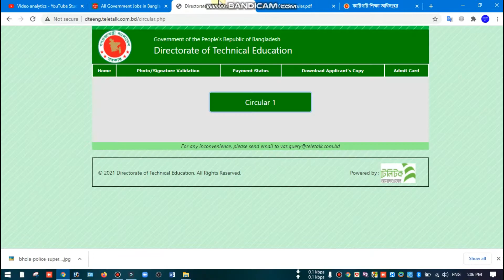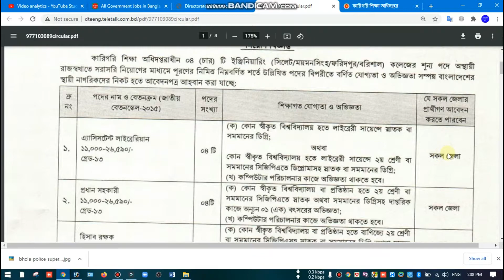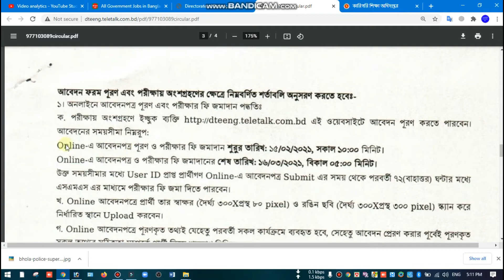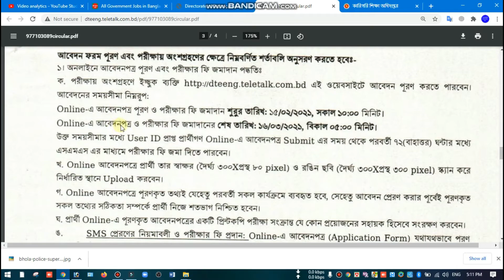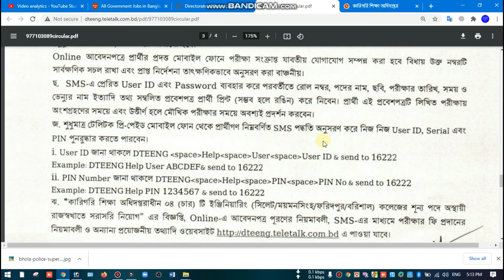কারিগরি শিক্ষা অধিদপ্তর নিয়োগ বিজ্ঞপ্তি | dte job circular 2021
Directorate of Technical Education Job Circular 2021
কারিগরি শিক্ষা অধিদপ্তর নিয়োগ বিজ্ঞপ্তি ২০২১
DTE Job Circular: কারিগরি শিক্ষা অধিদপ্তর ও অধিদপ্তরাধীন বিভিন্ন শিক্ষা প্রতিষ্ঠানের স্থায়ী শূন্য পদসমূহে জনবল নিয়োগের বিজ্ঞপ্তি প্রকাশ হয়েছে। কারিগরি শিক্ষা অধিদপ্তর ১৬ টি পদে মোট ৭৬ জনকে নিয়োগ দেবে। নারী ও পুরুষ উভয়কেই নিয়োগ দেওয়া হবে। এই চাকরিতে সকল জেলার প্রার্থীদের আবেদন করার সুযোগ আছে। আগ্রহী প্রার্থীরা অনলাইনে আবেদন করতে পারবেন। আগ্রহ ও যোগ্যতা থাকলে আপনিও আবেদন করতে পারেন। সম্পূর্ণ বিজ্ঞপ্তি বিস্তারিত দেওয়া হল।

পদের নাম : এ্যাসিসটেন্ট লাইব্রেরিয়ান
পদ সংখ্যা : ০৪ টি।
শিক্ষাগত যোগ্যতা : লাইব্রেরী সায়েন্সে স্নাতক বা সমমান ডিগ্রী।
বেতন: ১১,০০০ – ২৬,৫৯০ টাকা।

পদের নাম : প্রধান সহকারী
শিক্ষাগত যোগ্যতা : স্নাতক বা সমমান ডিগ্রী।

পদের নাম : হিসাব রক্ষক
শিক্ষাগত যোগ্যতা : বাণিজ্য বিভাগে স্নাতক বা সমমান ডিগ্রী।
বেতন: ১০,২০০ – ২৪,৬৮০ টাকা।

পদের নাম : স্টোর কিপার
বেতন: ৯,৩০০ – ২২,৪৯০ টাকা।

পদের নাম : ক্যাশিয়ার
পদ সংখ্যা : ০৩ টি।
শিক্ষাগত যোগ্যতা : বাণিজ্যে স্নাতক বা সমমান ডিগ্রী।

পদের নাম : ইলেকট্রিশিয়ান
শিক্ষাগত যোগ্যতা : বিজ্ঞান বিভাগে উচ্চ মাধ্যমিক বা মাধ্যমিক (ভোক) বা সমমানসহ  ট্রেড সার্টিফিকেট।
বেতন স্কেল :  ৯,৩০০ – ২২,৪৯০ টাকা।

পদের নাম : অফিস সহকারী কাম কম্পিউটার মুদ্রাক্ষরিক
পদ সংখ্যা : ০৬ টি।
শিক্ষাগত যোগ্যতা : উচ্চ মাধ্যমিক বা সমমান পাশ।
অন্যান্য যোগ্যতা : কম্পিউটার টাইপিং-এ প্রতি মিনিটে শব্দের গতি বাংলা ও ইংরেজিতে ২০ শব্দ।

পদের নাম : ক্যাটালগার
শিক্ষাগত যোগ্যতা : উচ্চমাধ্যমিক বা সমমানসহ  লাইব্রেরী সায়েন্সে সার্টিফিকেট।

পদের নাম : পিএবিএক্স
শিক্ষাগত যোগ্যতা : রেডিও এন্ড টিভি বা টেলিকমিউনিকেশন ট্রেড এ উচ্চ মাধ্যমিক (ভোক) পাশ।

পদের নাম : ওয়ার্কশপ এ্যাটেনড্যান্ট(সিভিল, ইলেকট্রিক্যাল এন্ড ইলেকট্রনিক্স, কম্পিউটার সায়েন্স)
শিক্ষাগত যোগ্যতা : সংশ্লিষ্ট ট্রেড এ মাধ্যমিক (ভোক) পাশ।
বেতন স্কেল :  ৯,০০০ – ২১,৮০০ টাকা।

পদের নাম : ওয়ার্কশপ এ্যাসিসট্যান্ট(প্রকৌশল)
পদ সংখ্যা : ১৬ টি।

পদের নাম : ল্যাব এ্যাটেনড্যান্ট
পদ সংখ্যা : ০২ টি।
শিক্ষাগত যোগ্যতা : বিজ্ঞান বিভাগে এইচএসসি বা এইচএসসি (ভোক) পাশ।

পদের নাম : ল্যাব এ্যাসিসট্যান্ট(পদার্থ ও রসায়ন)

পদের নাম : ক্যাশ সরকার
শিক্ষাগত যোগ্যতা : মাধ্যমিক বা সমমান।
বেতন স্কেল :  ৮,৮০০ – ২১,৩১০ টাকা।

পদের নাম : বার্তাবাহক
বেতন স্কেল :  ৮,২৫০ – ২০,০১০ টাকা।

আবেদনের নিয়ম: আগ্রহী প্রার্থীরা অনলাইনে ওয়েবসাইটের মাধ্যমে আবেন করতে পারবেন।

আবেদন শুরুর সময়: ১৫ ফেব্রুয়ারি ২০২১ তারিখ সকাল ১০:০০ টা থেকে আবেদন করা যাবে।
আবেদনের শেষ সময়: ১৬ মার্চ ২০২১ তারিখ বিকাল ০৫:০০ টা পর্যন্ত আবেদন করা যাবে।